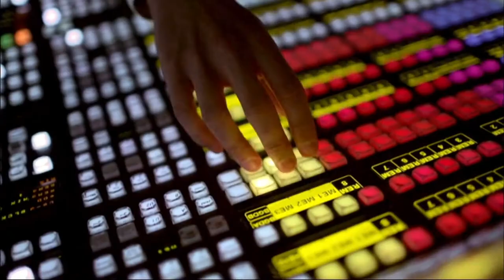Free live TV worldwide, UK TV abroad, TV Spain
Watch world TV including UK channels on TVSpain - online legally and for free
Free SD Live Web TV
Paid HD and Record Options
600 Global TV Channels
28 UK TV Channels
45000 Movies and Shows
90,000 videos on-demand
TV Guide for All Channels
Remote Computer Viewing
Free Apps for Mobile Devices
iPhone, iPad and Android
UK TV Online Abroad
Social Television Channels